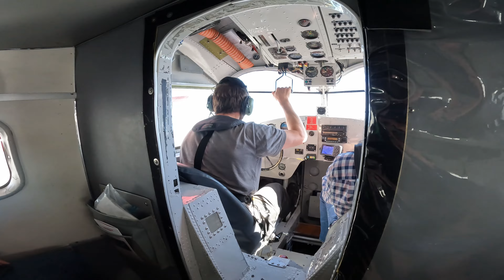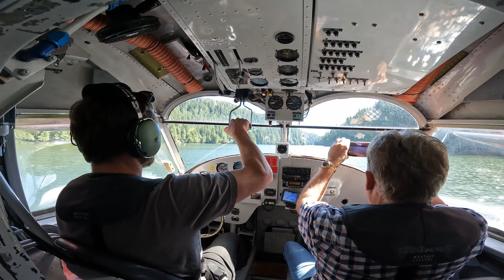Legacy Lodge at Rivers Inlet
5 day fishing trip in British Columbia.  We waited 3 years for this trip due to COVID delays, and sadly when the trip finally happened the fishing was stinky.  That said, overall the trip was amazing due to great weather, great food, amazing humpback whales and great friendships.